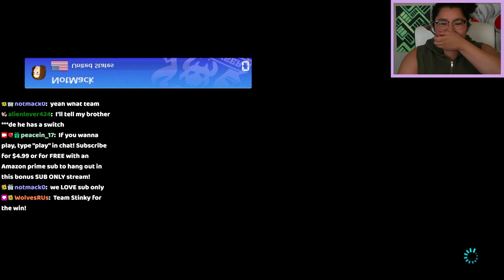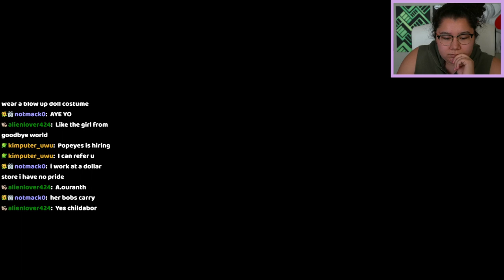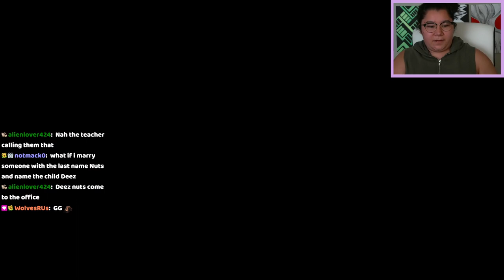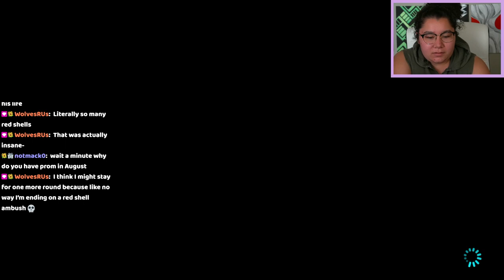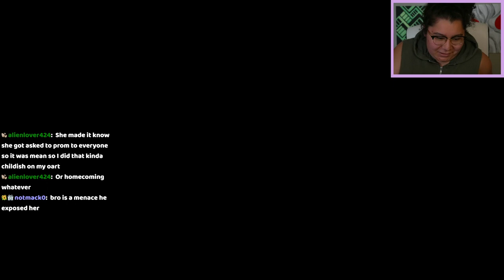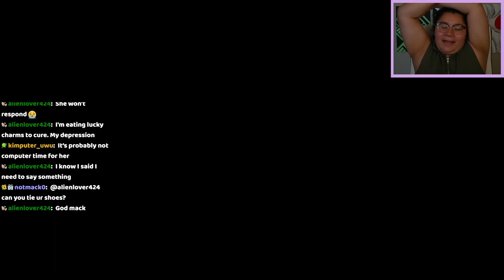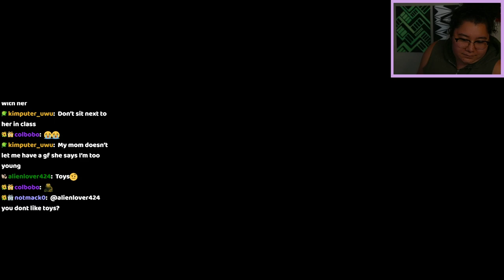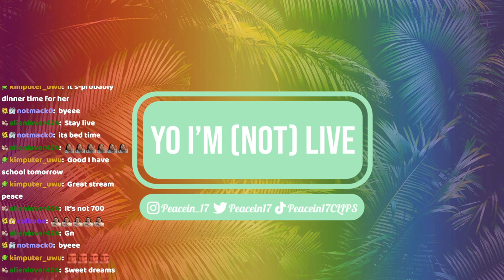8/22/23 AAAAAAAAHHHHHHHHH MARIO KART AAAAAAAAHHHHH - MK8 Deluxe, Past Sub Only Stream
Time Stamps
00:00:00 Intro
00:11:00 MK8 Deluxe w Viewers
02:16:30 Thanking Subs Calligraphy